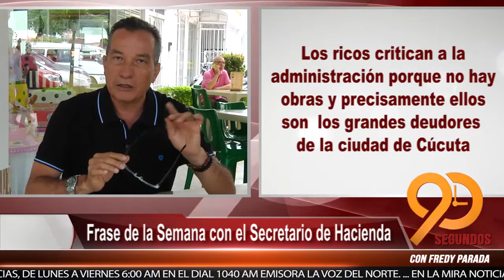15 Mil Millones Invertirán las TIC en el Departamento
Martes

Con Fredy Fernando Parada Temas:

1. Colombianos Desaprueban en 81% Gestión del Presidente Santos
2. 15 Mil Millones Invertirán las TIC en el Departamento
3. Frase de la Semana con el Secretario de Hacienda
4. Presidente de Perú Habla Sobre la Frontera Colombo Venezolana
5. Clamor de los Habitantes de Chitagá